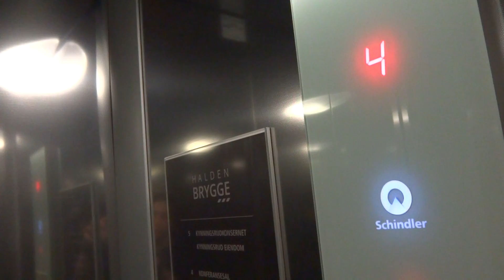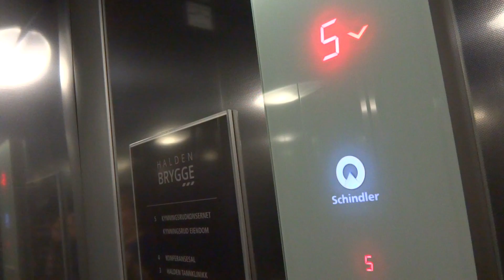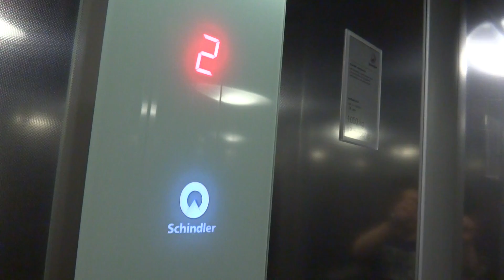2013 Schindler MRL traction elevator @ Storgata 2A, Halden, Norway.